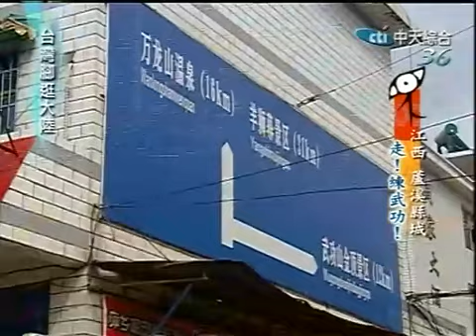台灣腳逛大陸 2009-09-25 pt.1/5 江西系列1 練武功首登場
台灣腳逛大陸 綜藝